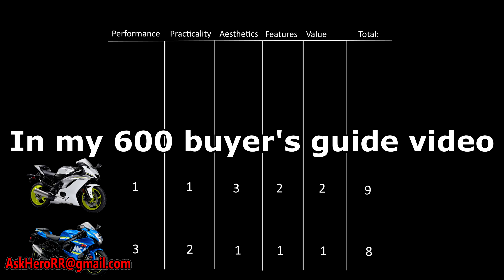Why Do I Hate The Yamaha R6?